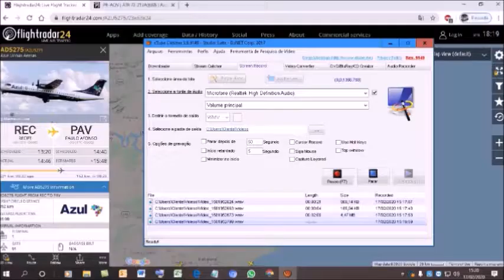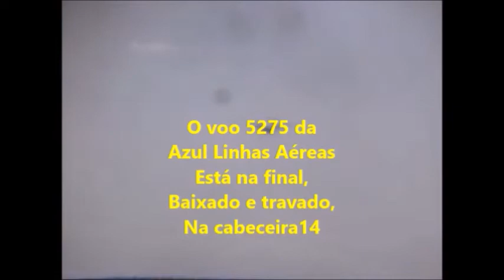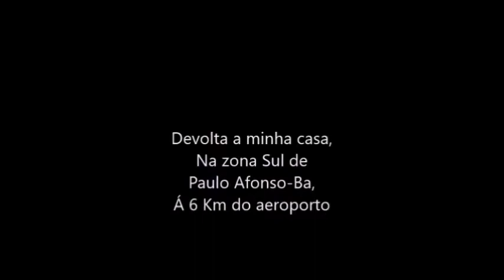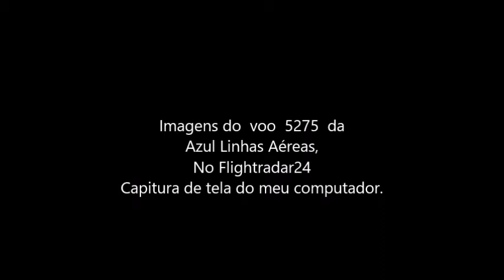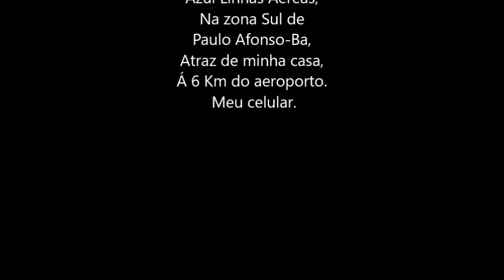Voo 5275 da Azul Linhas Aéreas em 17/02/2020